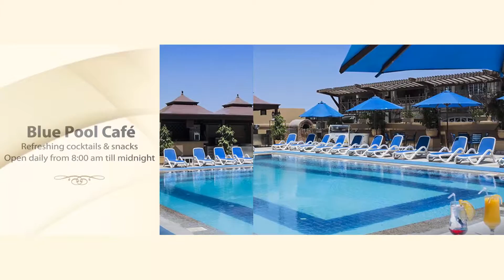Safir Hotel Cairo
Safir Cairo offers a wide range of hospitality services. check the video to know more.